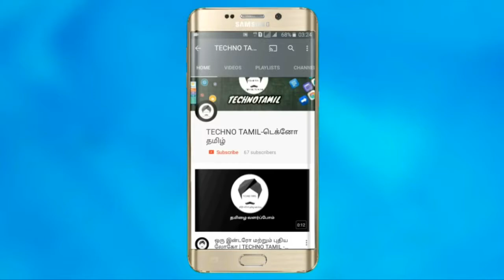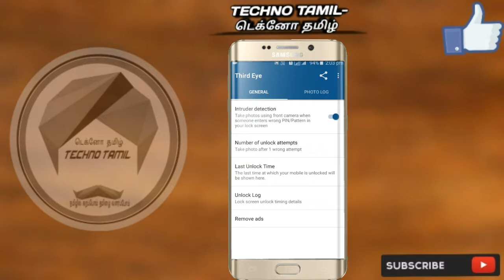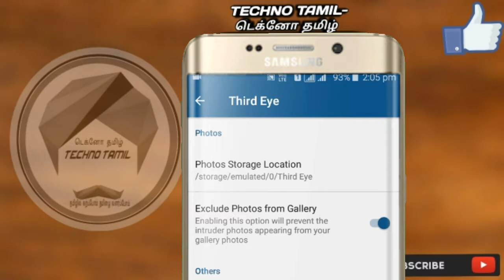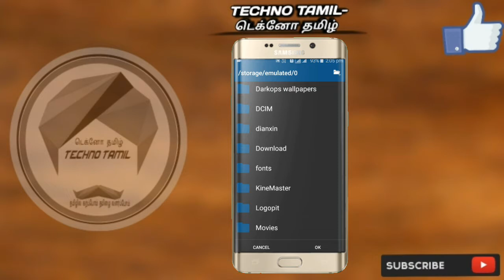டெர்டு ஐ ஆப் (THIRD EYE APK ) பற்றி ஒரு பார்வை? 😀😀😀|TECHNO TAMIL - டெக்னோ தமிழ்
TECHNO TAMIL- டெக்னோ தமிழ்

டெர்டு ஐ ஆப் ( THIRD EYE APK ) பற்றி ஒரு பார்வை? 😀😀😀